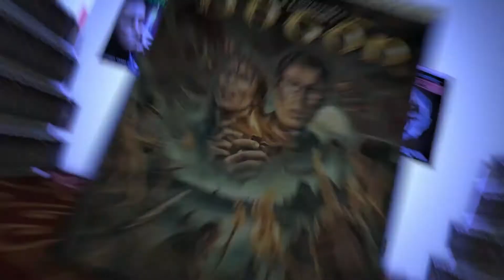Dagon (2001) Trailer Full HD